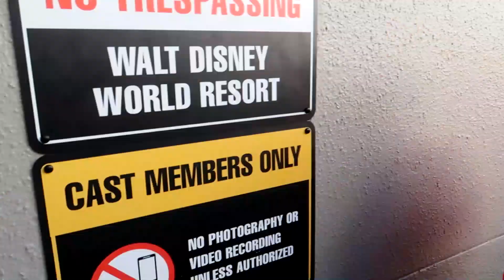Hollywood Studios - Rise of the Resistance (2021)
After waiting for a year to get onto this ride, I finally experience Rise of the Resistance for the first time!